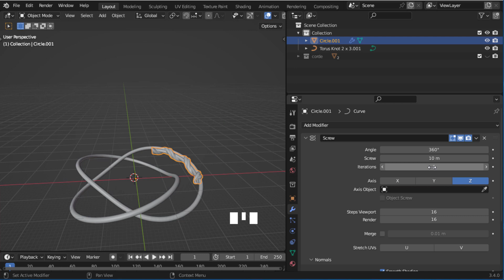create rope in blender in 1 mininute ( blender lazy tutorial )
in this lazy tutorial you'll learn how to model a rope in blender  easy and fast.